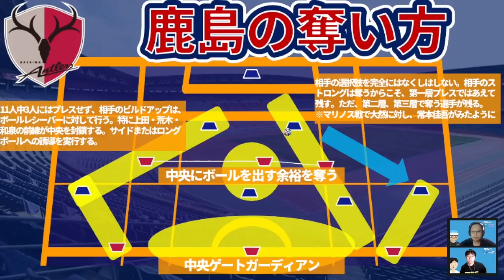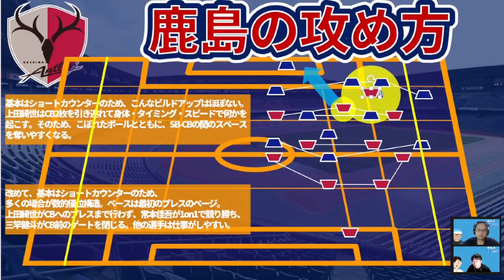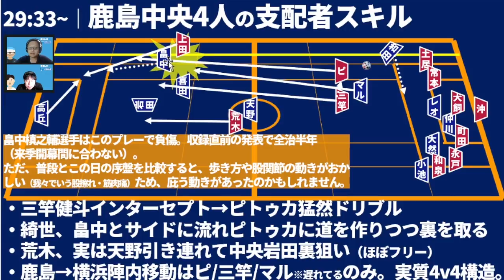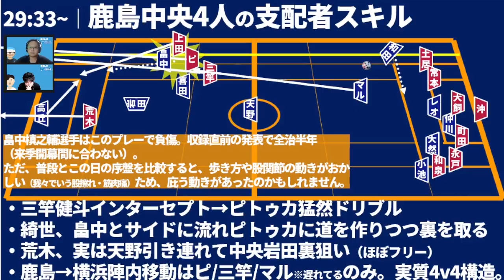【鹿島アントラーズ│戦術分析】SHARP COMPACT～相手の思考を頂戴する、怪盗気質な7レーンストーミング～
上田綺世への一般的な批評に違和感を感じたことから生まれた動画！
試合のピッチとデータと過去ログから残るあらゆる歴史のからの意図を踏まえて読みていていくのがやっぱりいいね！
そして鹿島じゃないけど、ナーゲルスマン・ライプツィヒは既に解体。
しかし、新たに、ナーゲルスマン・バイエルンが始動しているから、
それっぽくなっていく感じもあるかもしれませんね＊

・8/13（金）2021夏移籍の裏側

2019年～大塚や渋谷で行っていた、

2017年、DAZNの実況を行うことになった井上マーが

2018/10/10　1本目の動画リリース
2018/11/08　登録者1,000人突破
2019/02/22　登録者10,000人突破
2019/03/19　リアルトークライブ#1「大塚ドリームシアター校」開始
2019/04/08　ミルアカマンデーライブ#1スタート
2019/09/16　リアルトークライブ#5「渋谷ロフトナイン校」
2020/02/20　Jリーグ推進委員会イベント@渋谷DAZN CIRCLE
2020/11/01　DAZN主催の「DAZN欧州組応援部」のメンバーに加入
2021/02/25　DAZN Jリーグ推進委員会イベントをミルアカで実行！

・FIFA20
・あつ森
・フォートナイト
・APEX

・キュン学部
・Tokyo Walker
・作業雑談…